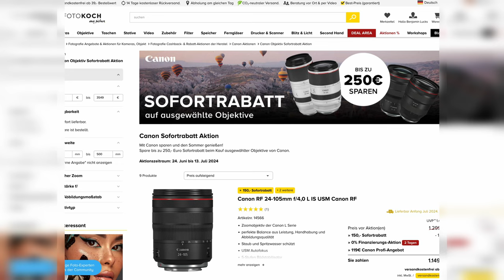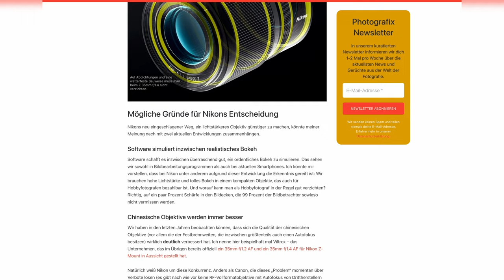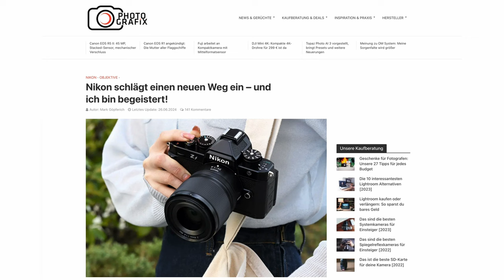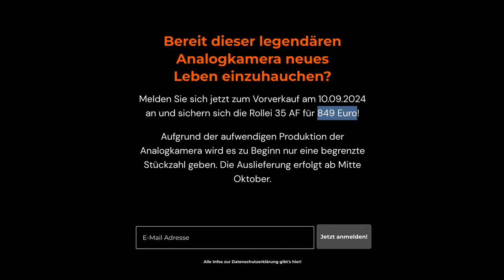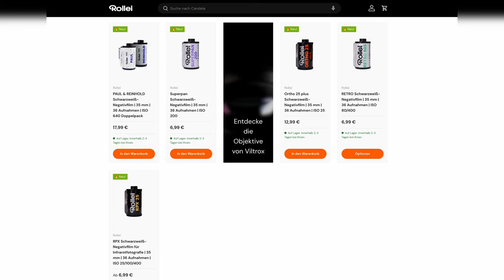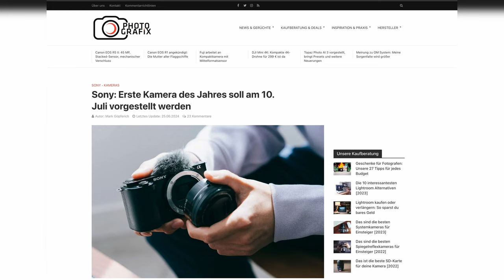Weitere Nikon-Überraschung & Rollei 35 AF | Photografix-News #66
Das neue Objektiv von Nikon überrascht – denn es ist lichtstärker und günstiger als sein Vorgänger. Rolleis nächste Analogkamera hingegen ist echt teuer. Alle Infos gibt's bei Photografix-News! ☀️

🤝 Unterstützt wird die heutige Folge von Foto Koch, unserem und Eurem Partner für Fotografie und Videografie. Zur neuen Canon-Objektiv-Aktion geht's hier entlang

00:00 Intro
01:20 Neues Nikon-Objektiv
03:11 Sigmas RF-Objektiv
04:30 Rollei 35 AF
06:01 Nächste Sony-Kamera
06:30 Angebot für Topaz Photo AI
07:08 Outro